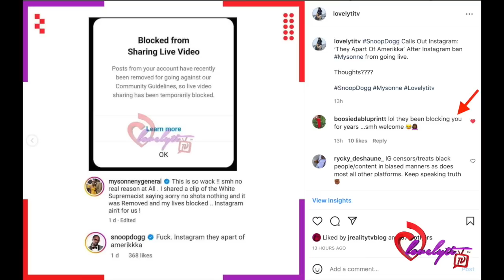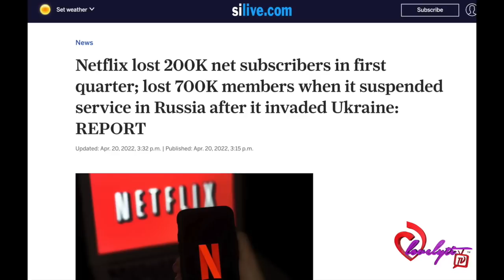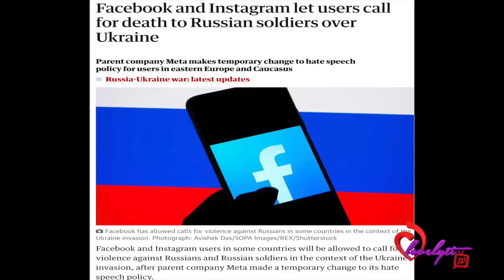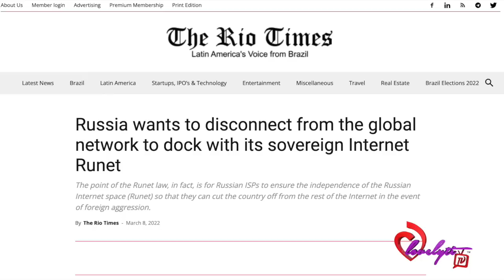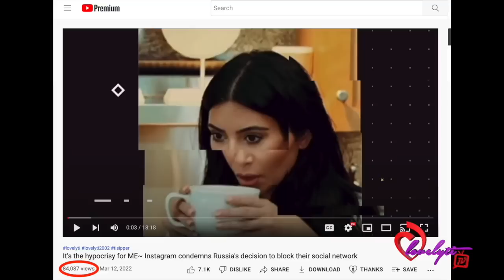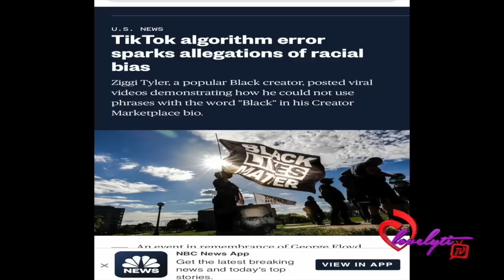Snoop slams Instagram after they banned activist Mysonne from live streaming...*Welcome to the club*